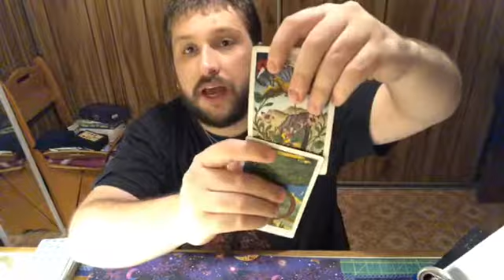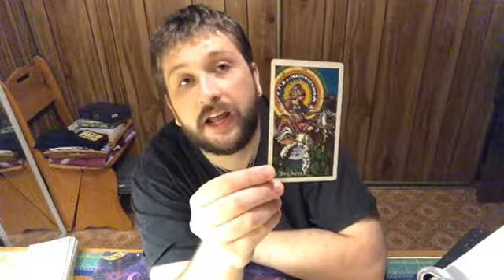David Vlog _ New Moon Tarot Readings